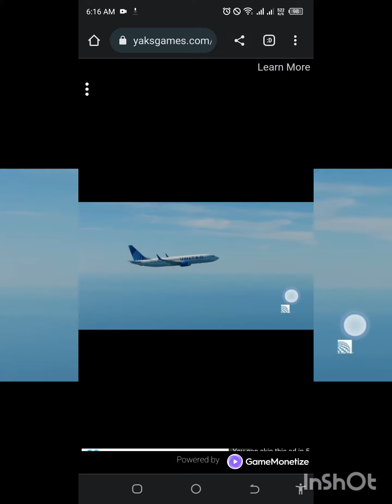2048 run 3 stars game too many ads ios iosgames androidgames challenge gaming newgame #2048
toooooo many ads. game is good but ads are too many 3 stars from me